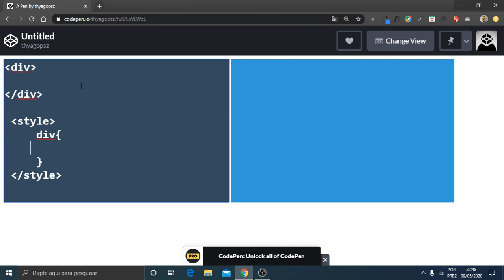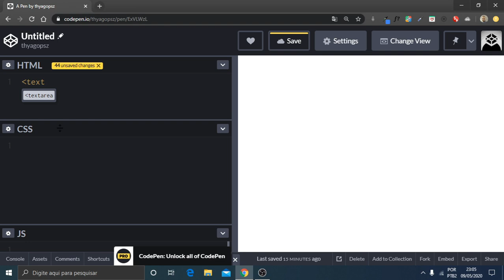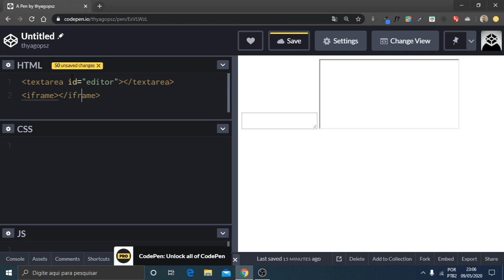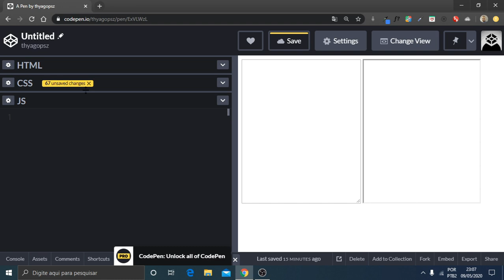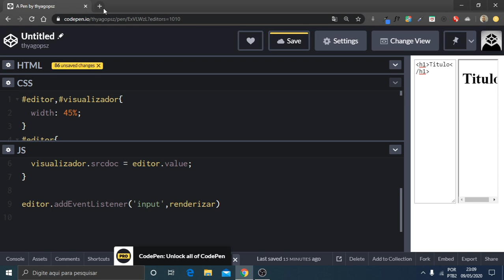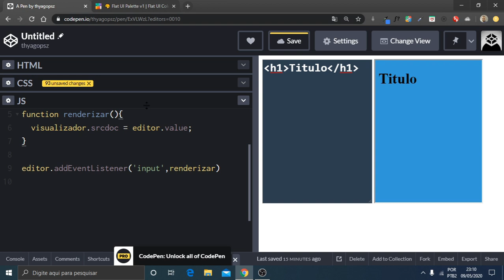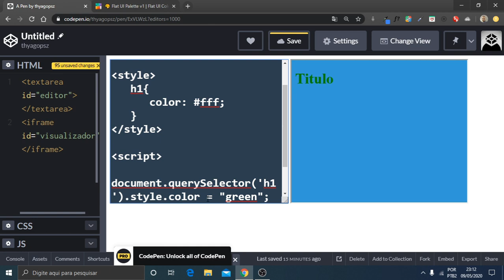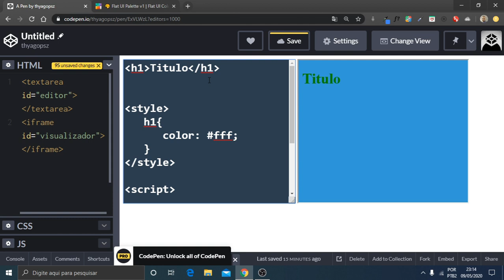CODE VLOG #6 - EDITOR DE CÓDIGO(HTML , CSS , JS)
Fala meus queridos internautas  , mais um codevlog na área e continuando a saga editores kkkkk , criaremos nosso próprio editor de código.